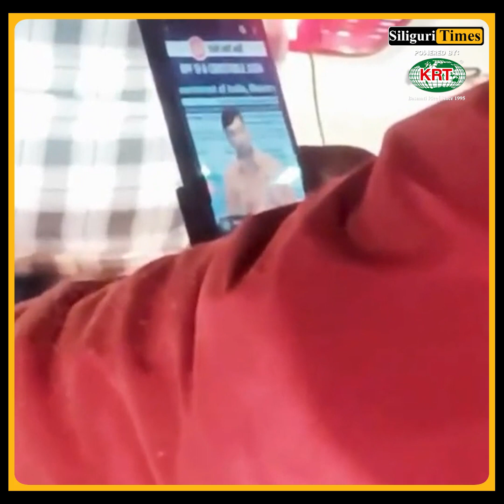Delivery boy seen preparing for UPSC exam during traffic jam (Hindi)